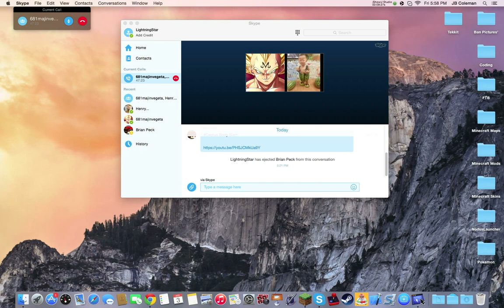Hunger Games Episode 4 Bad Mic and MLG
Support from people would be great. Have great day!